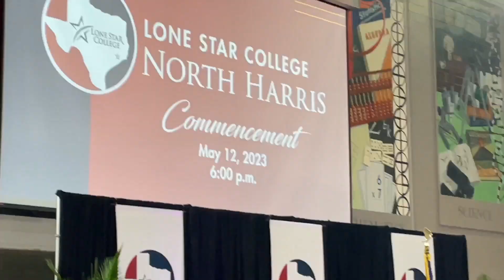Graduación de colegio 2023 en TEXAS 🇺🇸 súper feliz por que lla segraduaron mi hijos